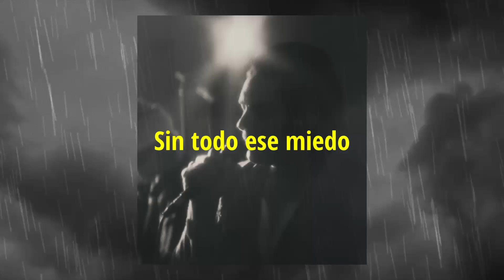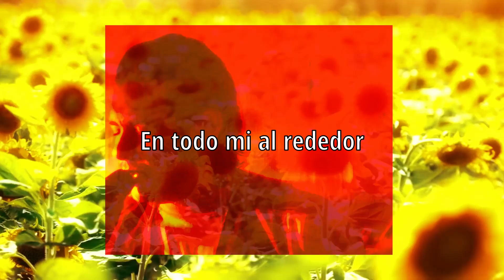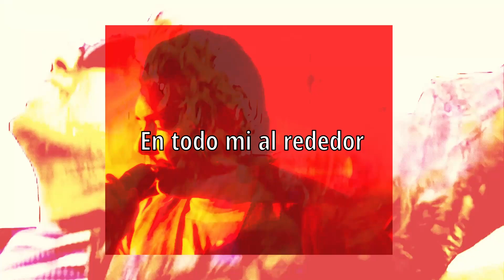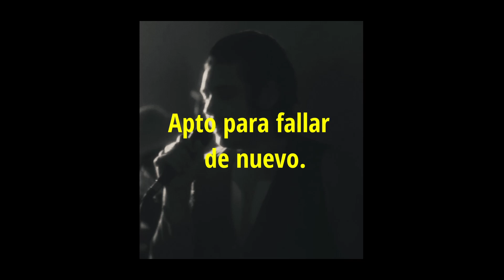Brooks Nielsen - No One's Perfect, Amen (Sub Español)